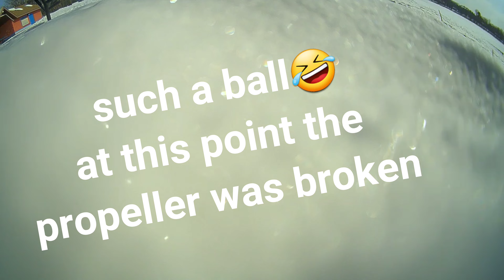Flew STAR outdoors for the first time and ooh boy🙄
watch this and don't blink.